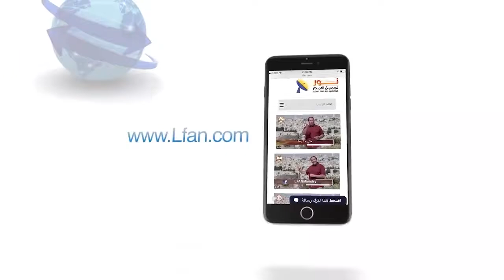454 الاستنارة الروحية تتطلب عمل الروح القدس في قلب الإنسان